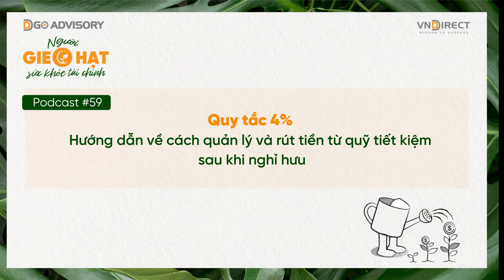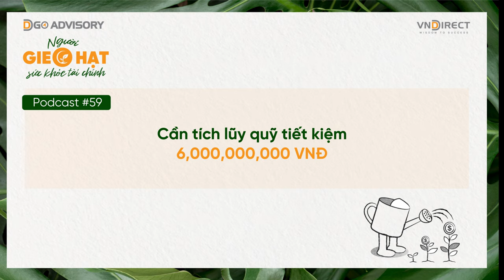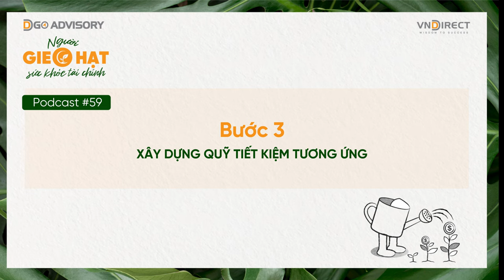Podcast 59 Người gieo hạt sức khỏe tài chính - Tự do tài chính và nghỉ hưu sớm với phương pháp 4%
Podcast 59: Tự do tài chính và nghỉ hưu sớm với phương pháp 4%

Sau những năm tháng làm việc chăm chỉ, việc chuẩn bị cho quỹ hưu trí đã trở thành một phần quan trọng trong kế hoạch tài chính của mỗi người. Tuy nhiên khi nghĩ đến vấn đề này, rất nhiều người trong chúng ta cảm thấy lo lắng với những câu hỏi:
- Liệu chúng ta đã tích lũy đủ cho những năm tháng nghỉ hưu chưa?
- Mỗi tháng, nên rút ra bao nhiêu để đảm bảo quỹ hưu trí không bị cạn kiệt?
- Và quan trọng hơn, quỹ này sẽ đồng hành cùng chúng ta trong bao lâu?

Trước những băn khoăn ấy, William Bengen - một cố vấn tài chính, đã đưa ra giải pháp thông qua “Quy tắc 4%”. Ông đã khám phá ra rằng, những người bước vào độ tuổi nghỉ hưu có thể yên tâm chi tiêu khoảng 4% từ tổng quỹ tiết kiệm của mình trong năm đầu tiên. Trong những năm tiếp theo, họ có thể điều chỉnh số tiền rút ra hàng năm theo tỷ lệ lạm phát. Bằng cách áp dụng công thức đơn giản này, đa số các quỹ hưu trí sẽ giữ vững sức mạnh tài chính trong ít nhất 30 năm hoặc lâu hơn.

Để khám phá sâu hơn về "Quy tắc 4%", hãy cùng lắng nghe Podcast hôm nay và tìm hiểu các bước áp dụng quy tắc này vào thực tiễn để giúp chúng ta xây dựng một kế hoạch hưu trí vững chắc.